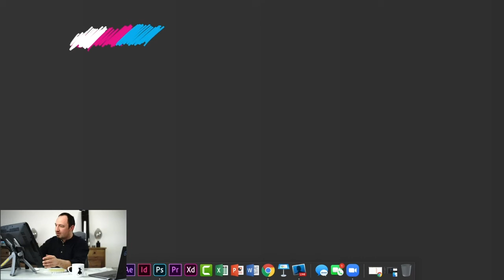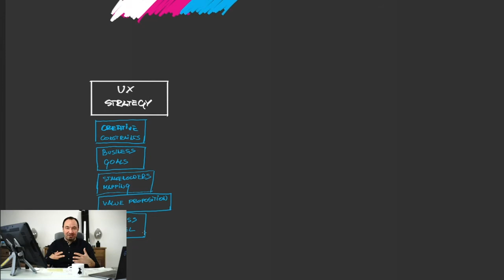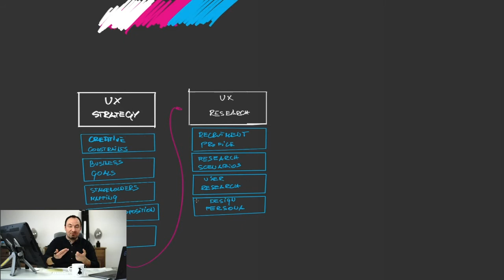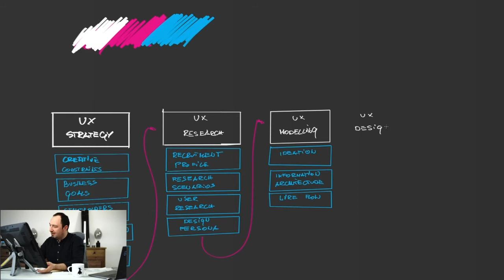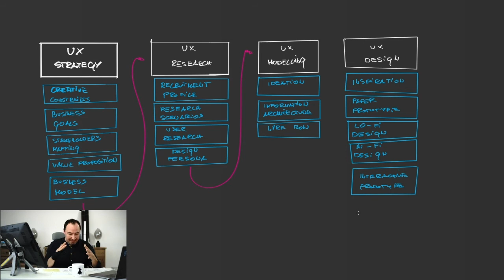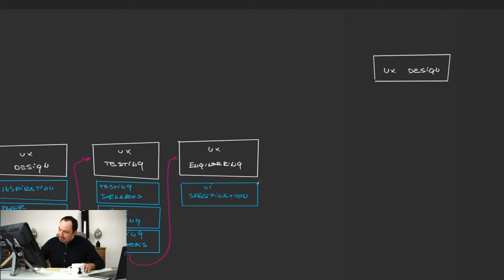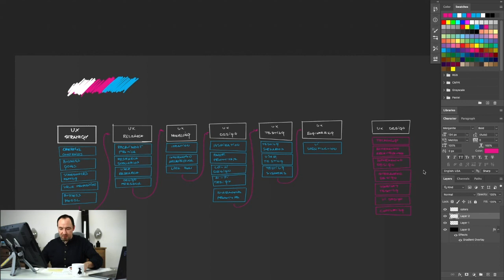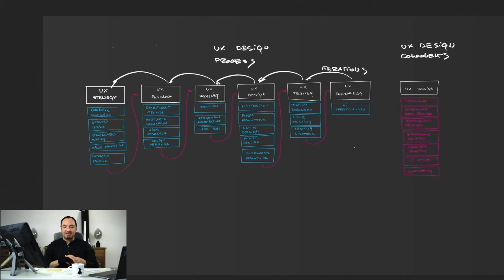The UX Design process - Crash Course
Live recording via Facebook.
This straightforward and hands-on course will leave you armed with structured knowledge about  UX Design process. Just an essence you need to know. No more and no less.

02:50 - UX Strategy
10:30 - UX Research
17:50 - UX Modelling
22:00 - UX Design
30:00 - UX Testing
33:20 - UX Engineering
36:20 - Elements of UX Design within Design process

You’ve been thinking of going into the UX design field but don’t know where to start to make sure you spend your time, energy and money wisely. So you just stay put and do nothing.

That you?

Online courses don’t deliver the expertise you’re looking for. And if you’re going to pay, you need to get the best value for the money and learn from people who’ve succeeded in the space (and not those who just read a bunch of books and spotted a course-selling opportunity).

👉And that’s what you’re going to get from 99grit courses. We don’t just talk about UX design – we live it. We’ve completed successful digital transformation projects with multi-million dollar budgets. And we want to share that experience with you, so you can get where we are (or wherever else you want to go – that’s totally up to you. After all, you’re the one that’s going to do the work. But we’ll have your back.)

Throughout our courses, we’re not going to reenact old UX textbooks. You’ll learn hands-on what we’ve seen and tested to work and how to apply it in your future projects. We’ll challenge your views and improve your process. You decide where you’ll go with it.

So, what’s stopping you?

💥Make the shift into UX design. Now’s the time.

Learn UX design skills from experienced, driven mentors and become a sought-after pro who’s not afraid to put in the work and reach for more.